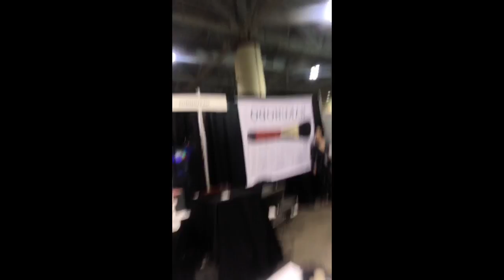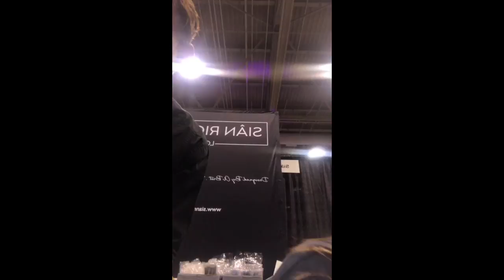Siân Richards Live at Imats Toronto 2018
Siân is often asked to go over her new Palettes. Here she is at International Makeup Artist Trade Show in Toronto 2018.